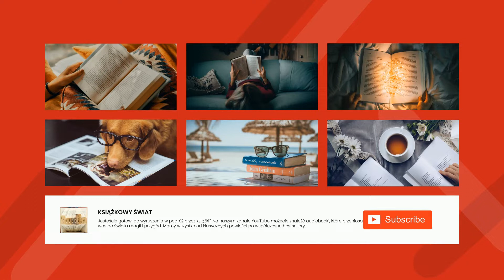Let's kohelet - Justyna Bargielska | Audiobook Całość!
Let's kohelet to pierwszy tom poezji Justyna Bargielska. Zawiera ona poezje, która odzwierciedla doświadczenie autorki jako kobiety i artystki oraz duchowe poszukiwania w wielu religijnych tradycjach. Tematy, które Bargielska porusza w swoich wierszach obejmują miłość, przyjaźń, wierność, wiarę i śmierć. Bargielska odważnie wyraża swoje uczucia i odkrywa wiele znaczeń za pomocą swoich słów. Wiersze poświęcone religii i mitologii są szczególnie interesujące, a Bargielska skupia się na starożytnym tekście Koheleta, który mówi o nieuchronności śmierci i kruchości ludzkiego życia. Let's kohelet to zbiór zarówno zabawnych, jak i smutnych wierszy, które mają na celu zainspirować czytelnika do refleksji nad swoim życiem i duchowymi poszukiwaniami.

Justyna Bargielska to polska poetka, eseistka, krytyk literacki i tłumaczka. Jej twórczość zdobyła wiele nagród, w tym Nagrodę Literacką Nike za tom wierszy pt. Wiersze dla ludzi zimnych. Bargielska jest znana z tworzenia poezji, która łączy elementy tradycyjnego języka polskiego z nowoczesnymi trendami literackimi. Jej poezja jest pełna obrazów, metafor i wprowadza czytelnika w niezwykły świat wyobraźni. Bargielska jest również autorką książek poświęconych literaturze, kulturze i sztuce. Jej zainteresowania obejmują sztukę, literaturę, kulturę i życie codzienne. Jej twórczość jest zarówno zabawna, jak i poważna, niepozbawiona refleksji i głębi.

Audiobooki Wolnych Lektur są udostępniane na wolnych licencjach, co oznacza, że możesz je swobodnie wykorzystywać, udostępniać i publikować pod warunkiem zachowania warunków licencji i zgodnie z Zasadami wykorzystania Wolnych Lektur.